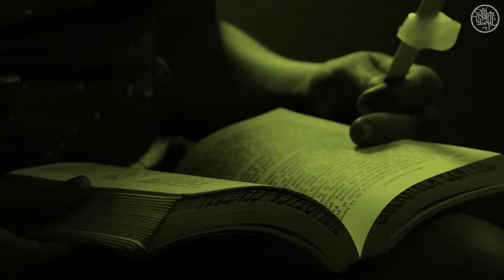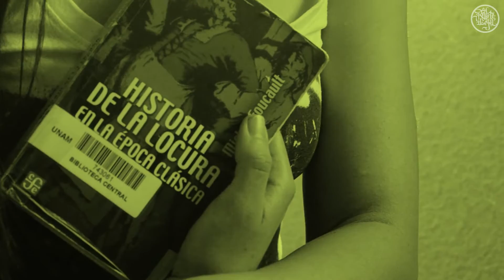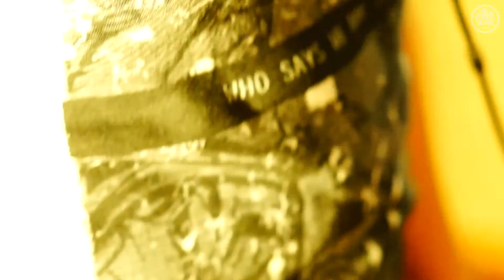Cabra Frenesí - Remolino a.k.a Caribdis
Artista: @Cabra Frenesí
Tema: Remolino a.k.a Caribdis
Video : @Spia104

Primer sencillo de la rapera mexicana @Cabra Frenesí elaborado, grabado, editado y producido por @Spia104 @REPORTEILEGAL

Vestuario: @Filante MixTime (Francia)